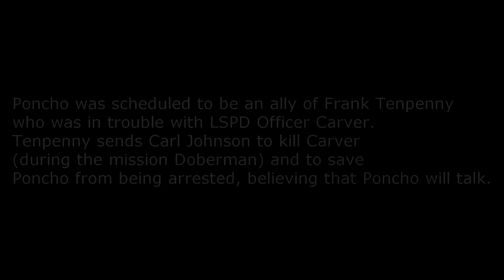Grand Theft Auto: San Andreas BETA - Feature #2 - Removed officer Carver, Larry and Poncho. [1080p]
Welcome, to the GTABeta channel! In this first video, i'll show you
the first feature of the BETA version of the game GTA: San Andreas.

First season will include detailed GTA: San Andreas BETA features review.
Second season will include detailed GTA: Vice City BETA features review.
Third season will include detailed GTA: ]|[ BETA/ALPHA features review.

If you enjoyed watching it, like is really appreciated!